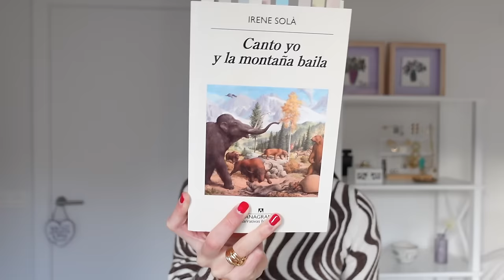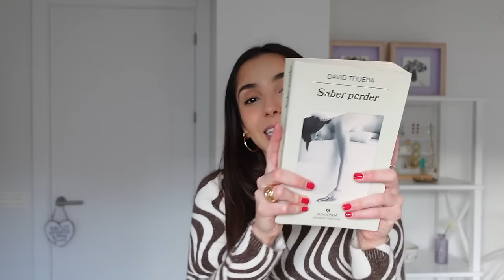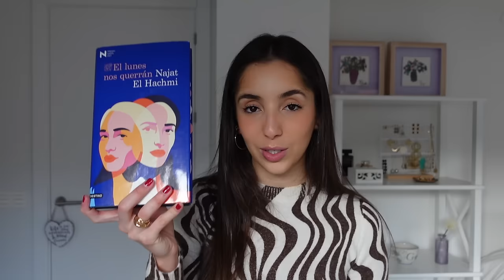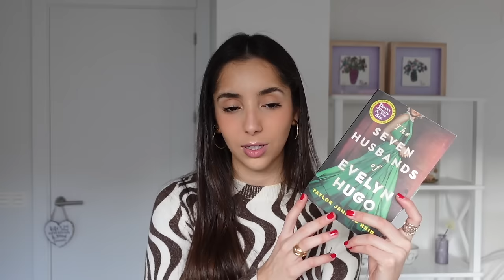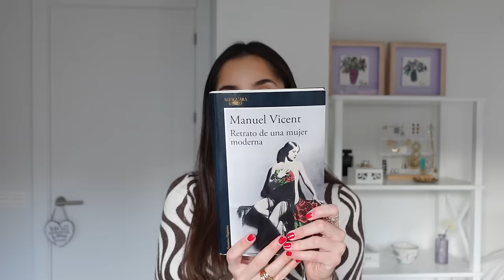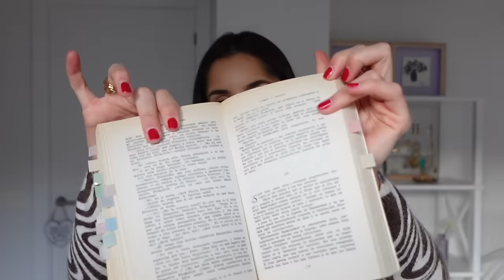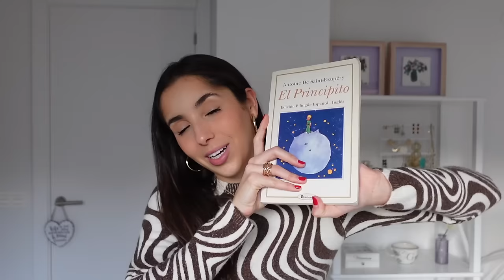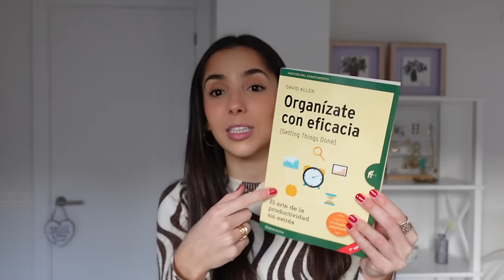todos los libros que he leído en 2023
¿Qué mejor charla para cerrar el año que una sobre libros? Hoy os traigo una recopilación de todos los libros que he leído en 2023... solo os digo que en julio entré en mi 'solo quiero leer clásicos' era, y menudo descubrimiento...
Gracias por seguir aquí un año más, miro atrás y me doy cuenta de todo lo que hemos crecido juntas... es muy fuerte
Que terminéis este año y empecéis el siguiente con felicidad y con vuestra gente, un beso enorme 🌼💛